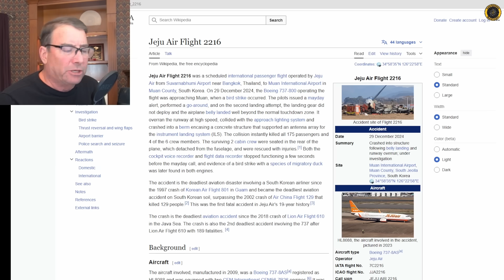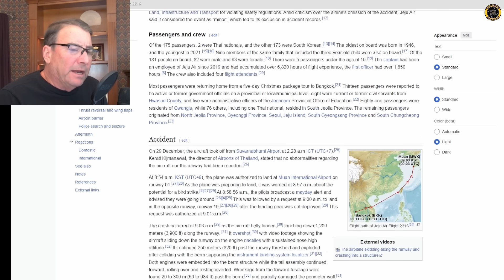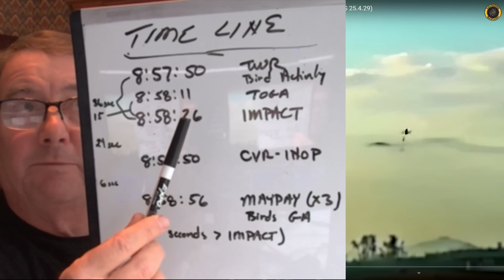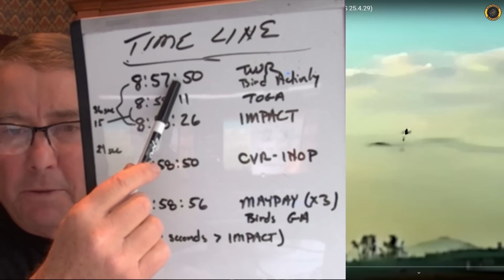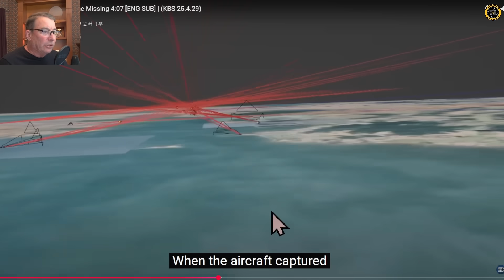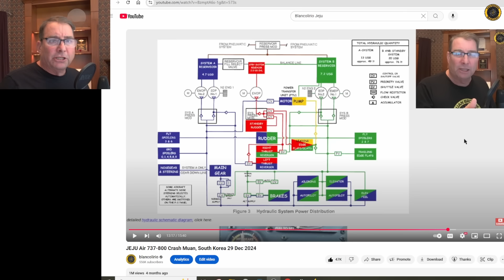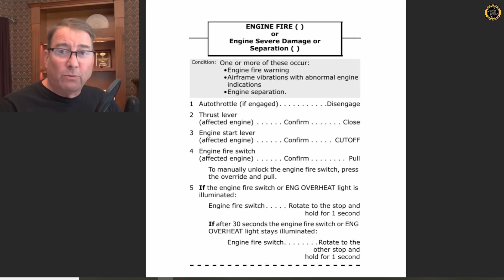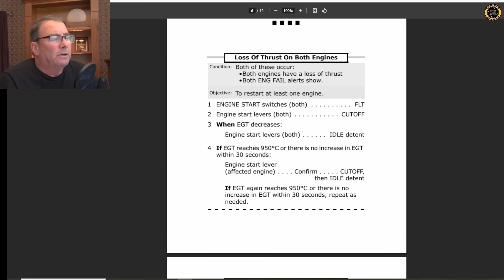Jeju 2216 UPDATE: Actual Bird Impact Video and Flight Reconstruction